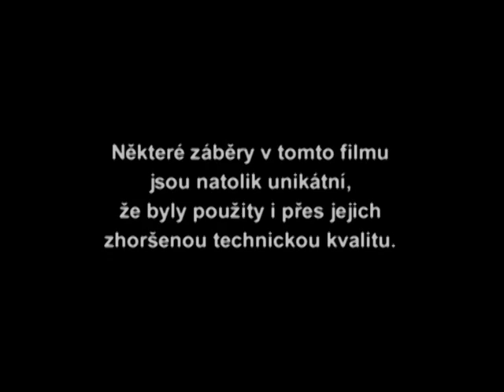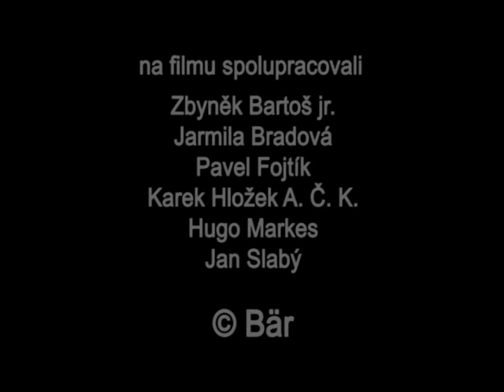Zámek Veltrusy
Zámek a park ve Veltrusích z 90-tých let 20. století. Video je majetkem firmy BÄR.